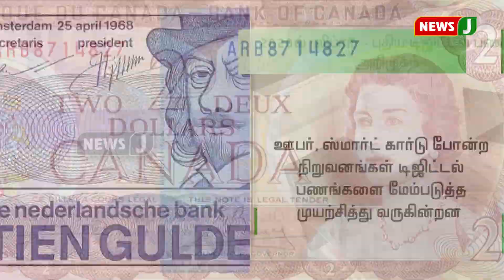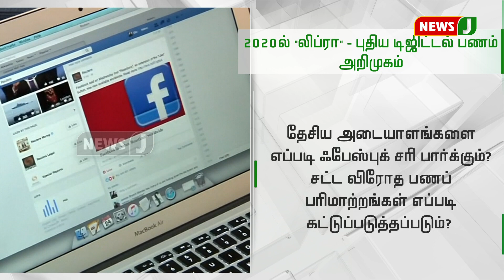2020ல் "லிப்ரா"- புதிய டிஜிட்டல் பணம் அறிமுகம்